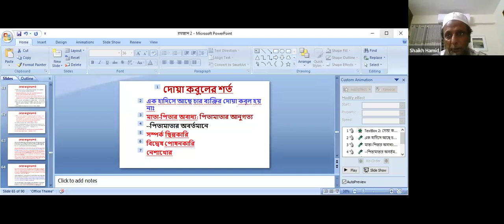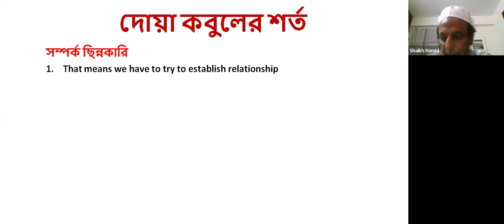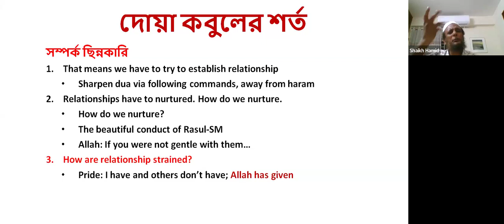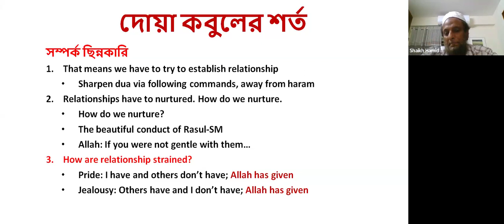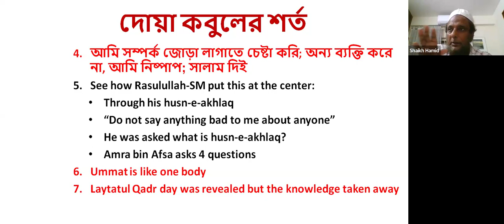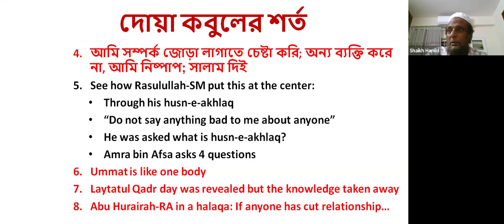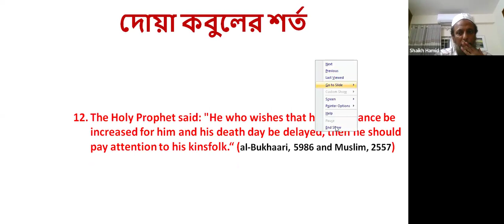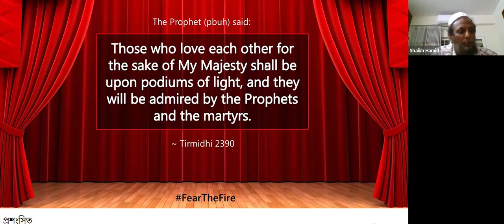রমজানের তাৎপর্য ও ফজিলত ১১